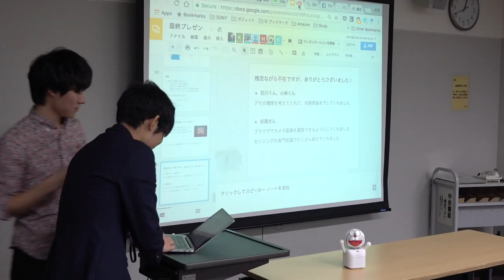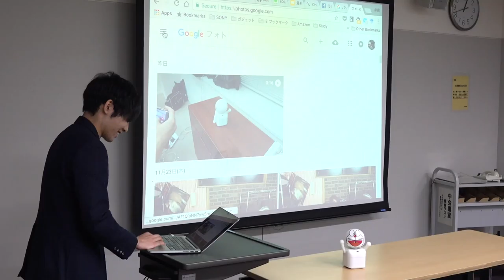ミニドラ ハッカソン報告会 17【全脳アーキテクチャ若手の会】